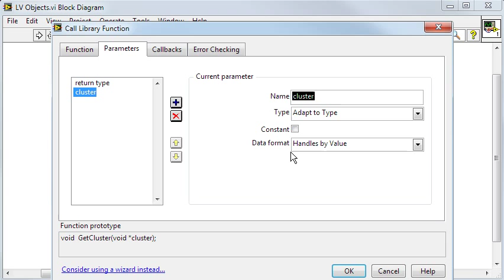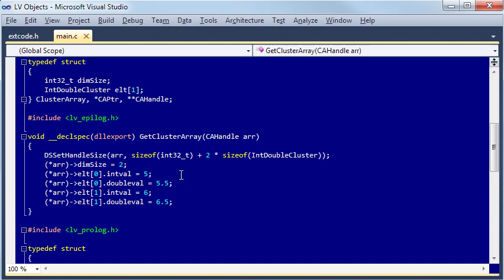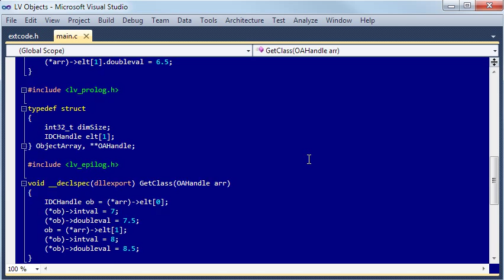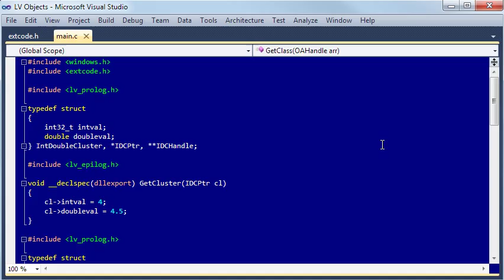Extending LabVIEW: clusters and classes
How to use clusters in external function nodes, and maybe class objects.